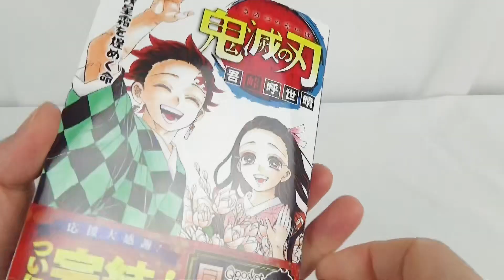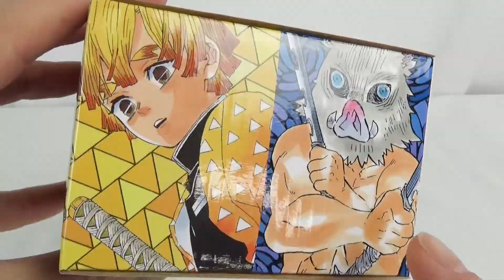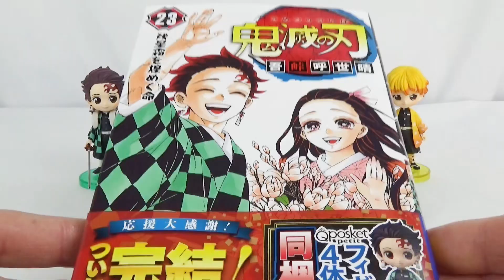鬼滅の刃 23巻 手に入れたぜ！フィギュア付き同梱版 ジャンプコミックス・Kimetsu no yaiba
メッチャ楽しみにしていた鬼滅の刃最終巻が届きました。
どーせ買うならと言う事で特装版を購入しました。

◇Youtube音楽
◇他